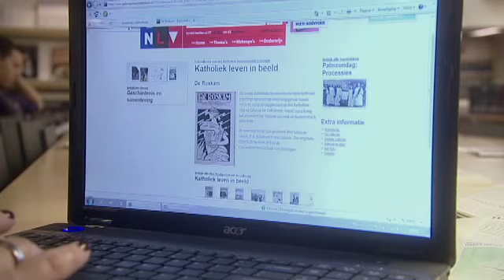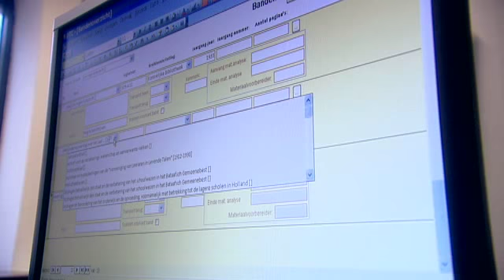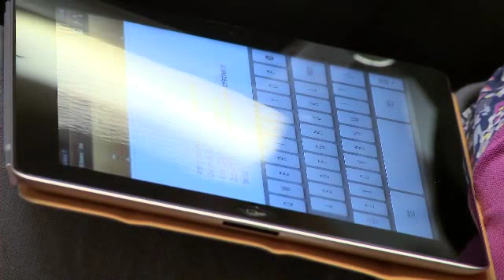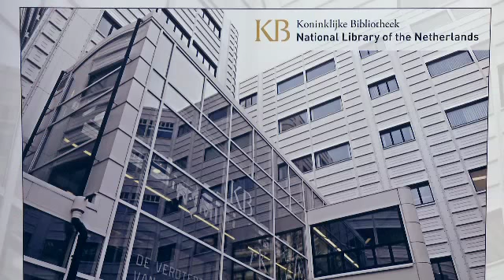International Internet Preservation Consortium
The mission of the International Internet Preservation Consortium (IIPC) is to acquire, preserve and make accessible knowledge and information from the Internet for future generations everywhere, promoting global exchange and international relations.